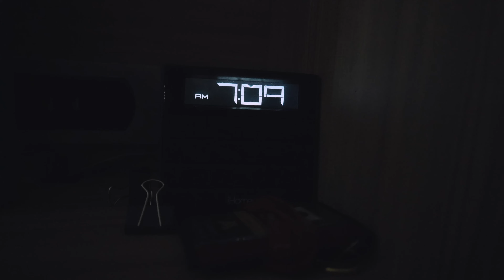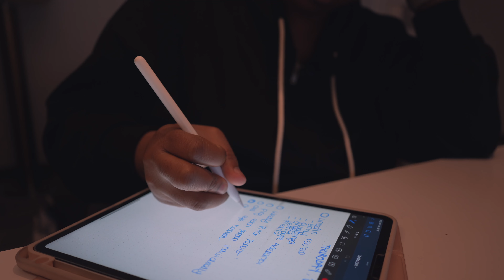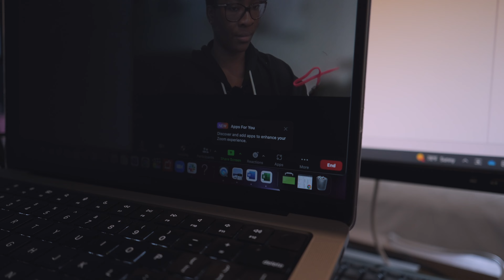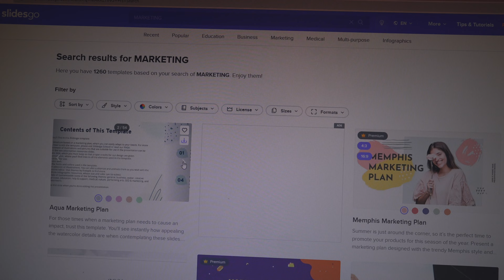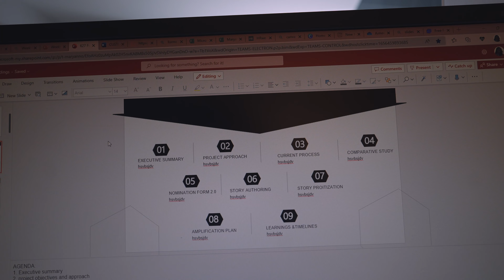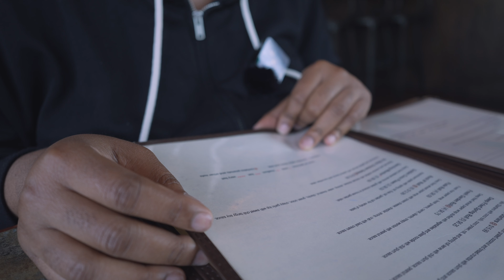DAY IN THE LIFE OF A MICROSOFT INTERN (Work From Home Edition)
W A T C H  I N  4K
In this video, I'm sharing a day in the life of a Microsoft Intern. I show you everything I do from start to finish, including some of the work I do from home!

Microsoft is one of the most popular companies in the world, and their interns are some of the best. In this video, I'm sharing a day in the life of a Microsoft Intern, from the moment I wake up to the moment I go to bed. I'll show you everything I do, from the work I do at my desk to the work I do from home!

[ S h o p   m y  b u s i n e s s ]

a m a z o n s t o r e

amazon storefront

a b o u t  m e:
My name's Maryann and I'm Nigerian currently based in Minnesota. I'm an MBA graduate student trying to tackle this relocation, my career life and graduate school While navigating my late 20's. My channel consists of  working 9-5, lifestyle videos, graduate life and trying to tackle life as a young adult💞